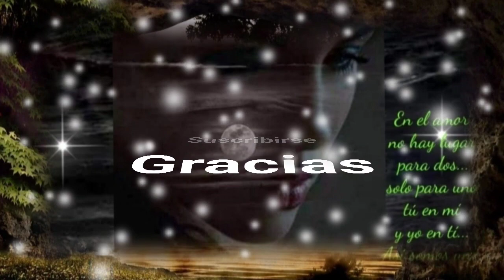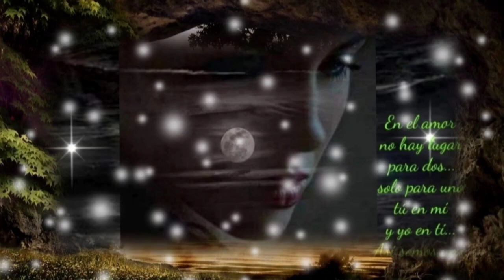YO TE PAGO CON MIL BESOS TU REGRESO - TIERRA CALI (serge djbcmx)